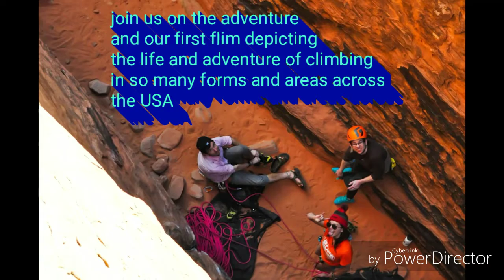Expedition Summit Adventure tour 2018 teaser trailer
The Climb Vlog' s first flim here is a teaser trailer for your enjoyment